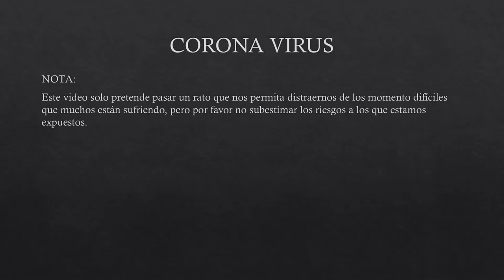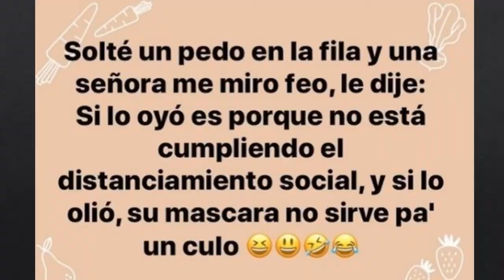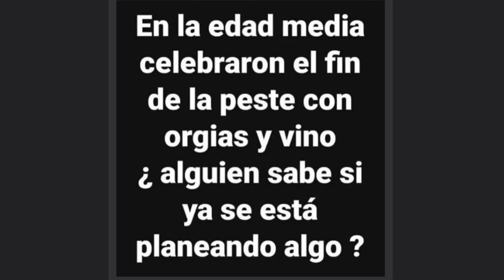CORONAVIRUS Los mejores memes 18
Versión despedida 2020! casi que no, este año con el COVID casi que nos acaba. somos sobrevivientes.